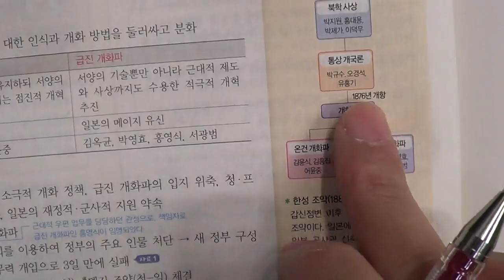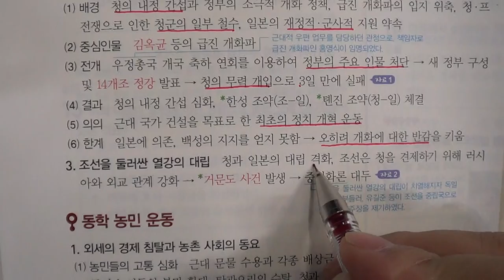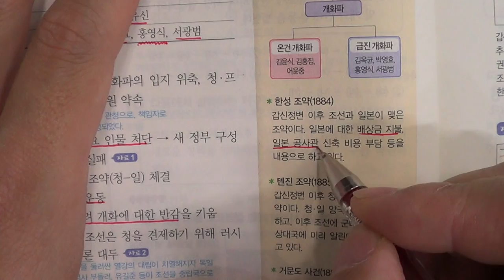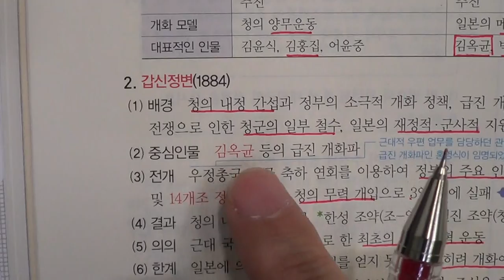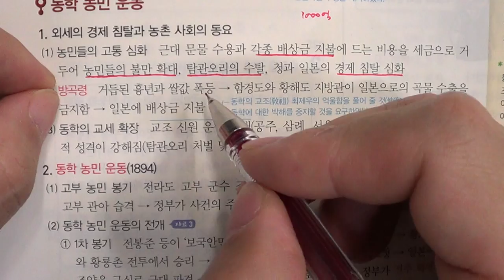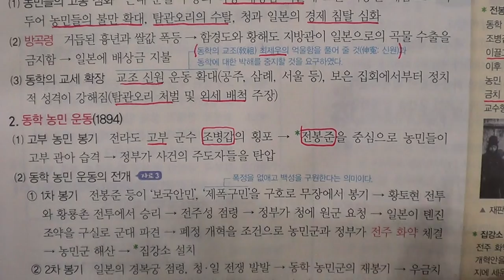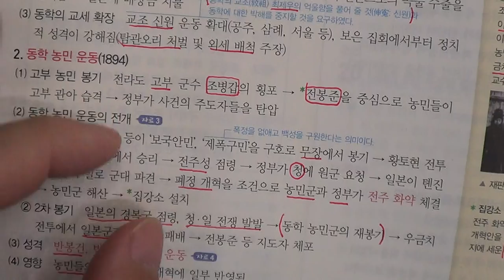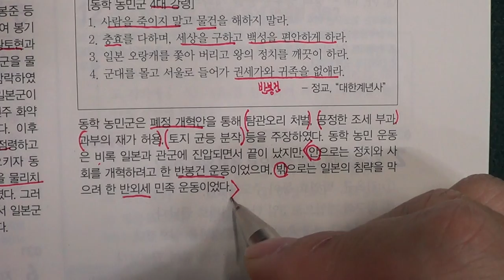★★1학기 중간고사★송도신도시 송도 학원 종합학원 신송중 박문중 신정중 해송중 먼우금초 신송초 송원초 송명초 명선초 신정초 해송초